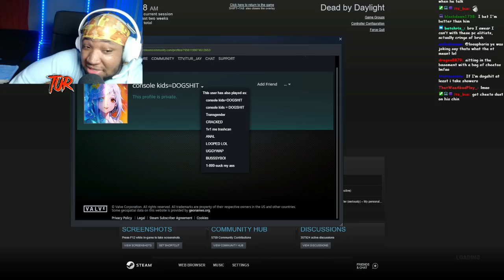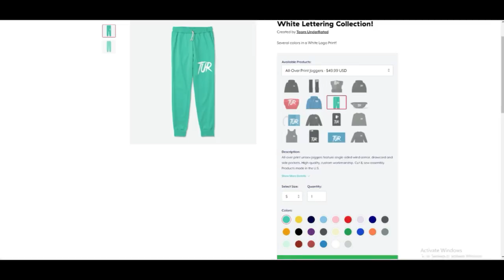Dead By Daylight Story- I Tried To Avenge Console Players And Got Betrayed...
Twitch.TV/TUR_Jay is where I Stream